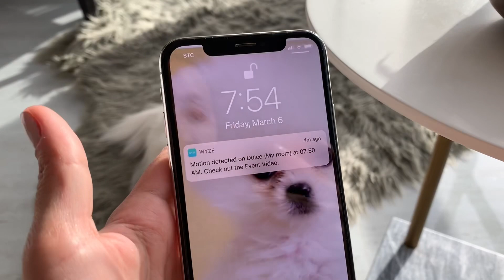هايكنق صباح الجمعة مع دولسي وبيلا 🏔| Friday routine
الروتين الصباحي ليوم الجمعة 💜

ف سكل صباح من يوم الجمعة نطلع انا ودولسسسي وبيلا ، نسوي هايكنق نمشي كثير ونستمتع ، ويكون دايم معانا اكل علشان نعطيه القطاوه بالحديقة 💜💜

هذا الطلعة من اكثر الأشياء الأسبوعية اللي نحب نمارسها لانها تعطيناااا طاقه إيجابية 💜💜

مشاهدة ممتعة 💜💜